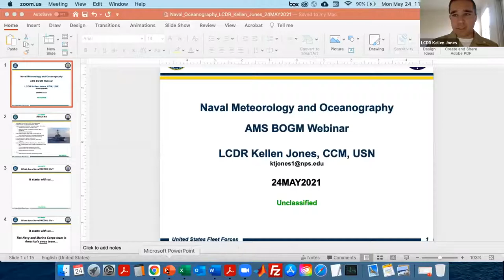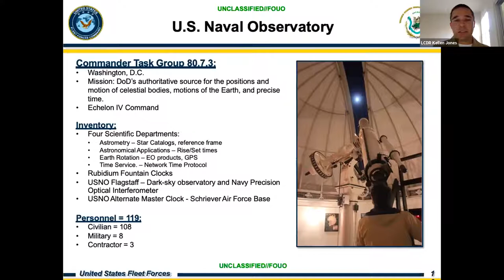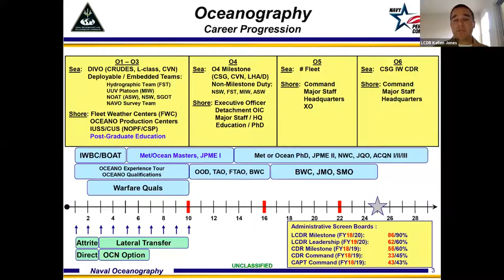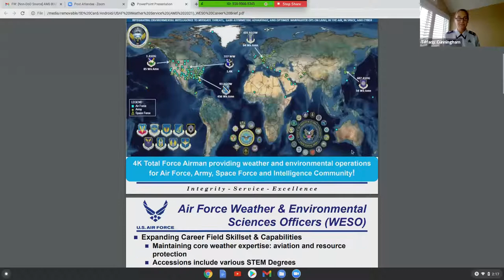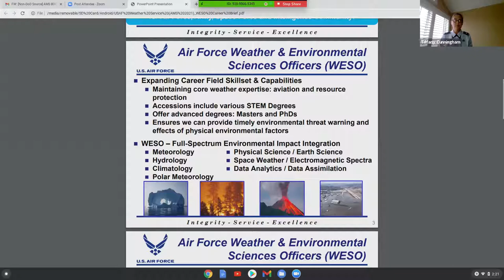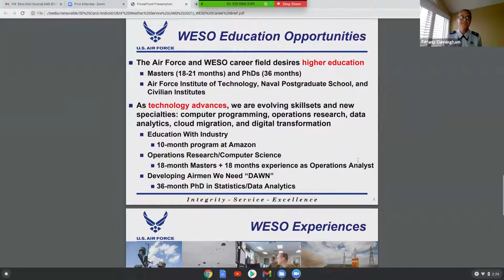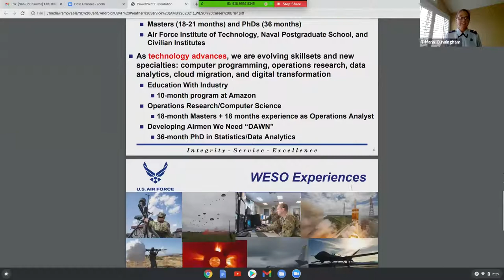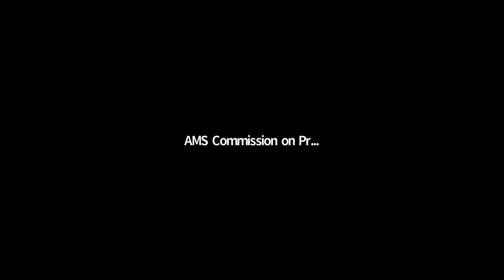Military Meteorology and Oceanography (METOC) Programs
Moderator Patricia Vollmer (USAF METOC Officer) leads a discussion about "Military Meteorology and Oceanography (METOC) Programs" with Lt Col Tiffany Cunningham (USAF Chief, Weather Officer Force Development) and LCDR Kellen Jones (Naval Meteorology and Oceanography Officer).

This webinar was recorded on May 24th, 2021 at 2 PM EDT, and lasted about 64 minutes.